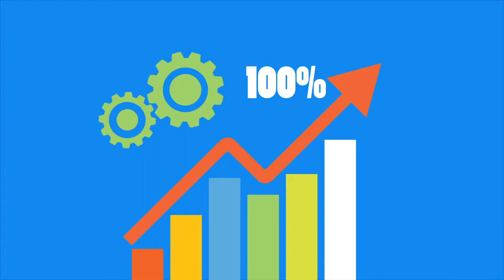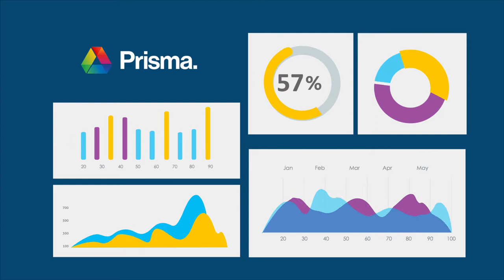Mobilise IT Delivers consumer easy, enterprise secure digital work space solutions | VIDPAQ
If you wonder how to take your business to the next level, then explainer videos could be your answer. A short, crisp, informative piece of explainer video is the ultimate key to reach your ideal business leads. Henceforth, you need not worry about keeping your profits high. All you have to do is to invest a part of your money in getting quality, professional explainer videos to boost up your rankings on search engine